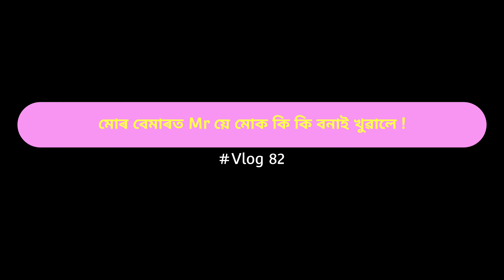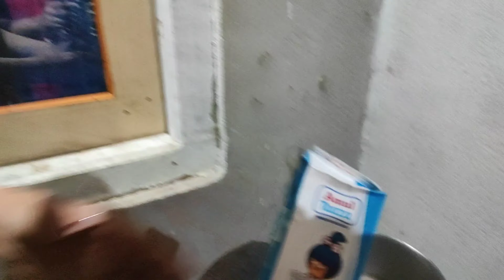মোৰ বেমাৰত Mr য়ে কি কি বনাই খুৱালে?😍| খং কাৰ বেছি ? Hubby cooked for me | DailyCoupleVlog | Vlog 82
মোৰ বেমাৰত Mr য়ে কি কি বনাই খুৱালে?😍 | Hubby cooked for me | DailyCoupleVlog | Vlog 82